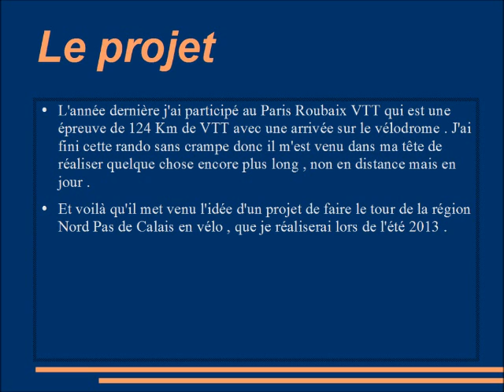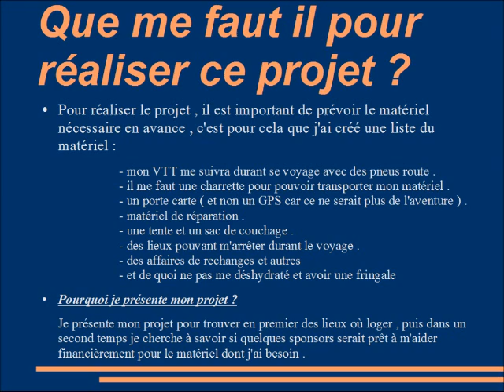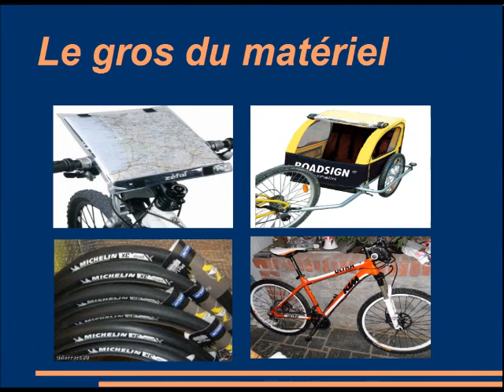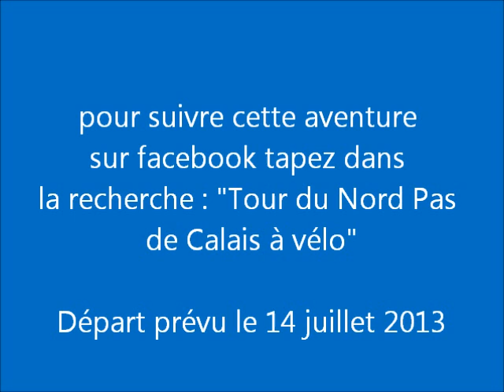tour du nord pas de calais à vélo